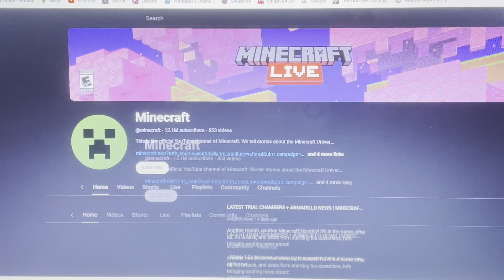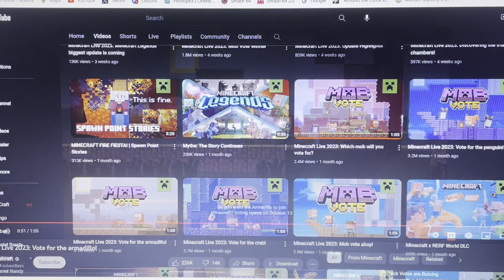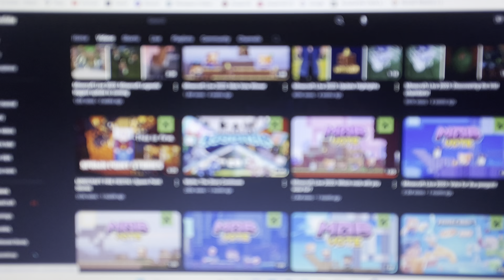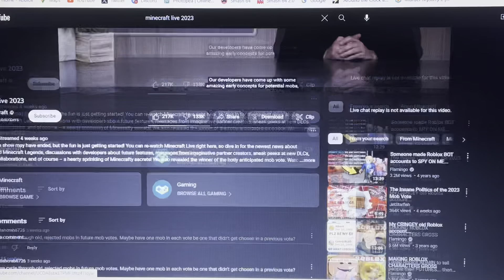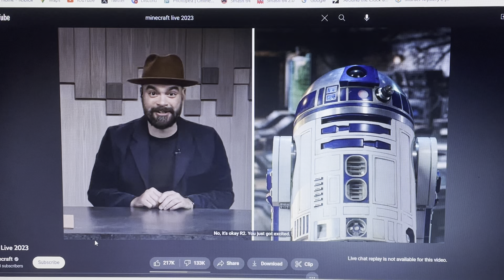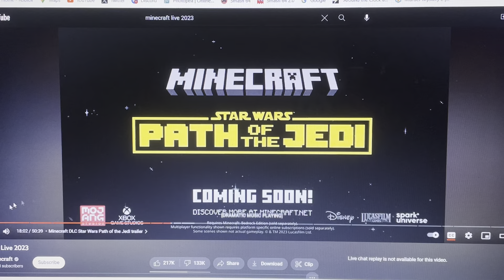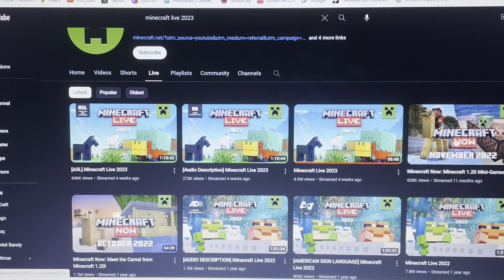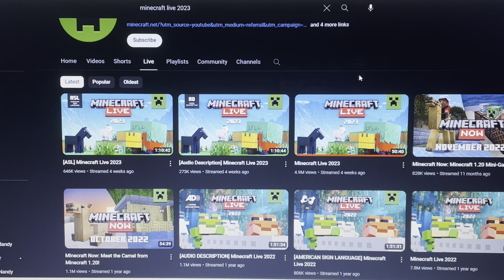MINECRAFT LIVE 2023